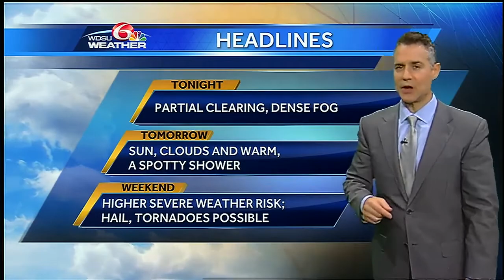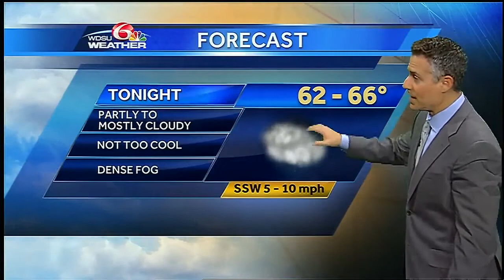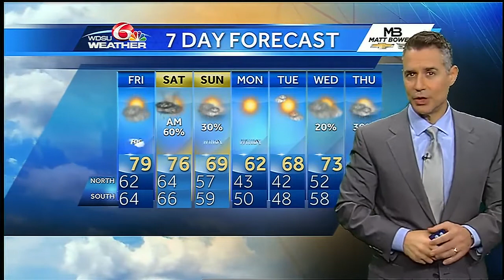Thursday night: more severe weather possible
Upper low pressure will bring another chance for severe storms.